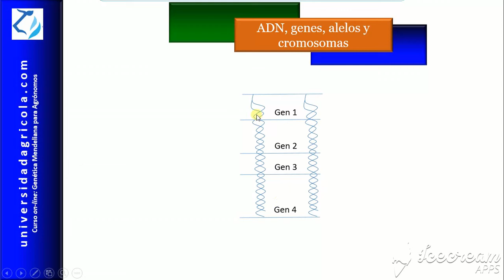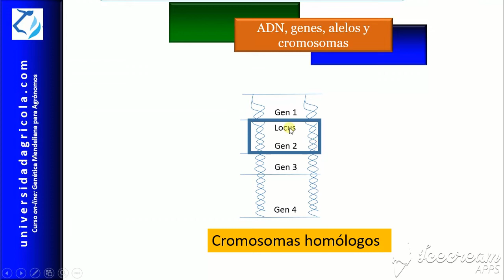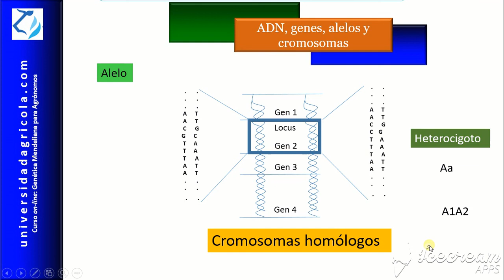GMA_Video4 ADN, genes, alelos y cromosomas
Forma en que la información genética está organizada en organismos pluricelulares. Video del curso gratuito on-line Genética Mendeliana para Agrónomos, en universidadagricola.com